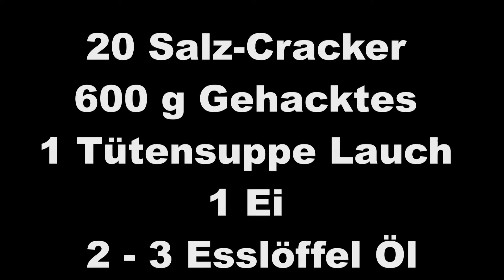Schnelle Frikadellen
Frikadellen - Kjötbollur